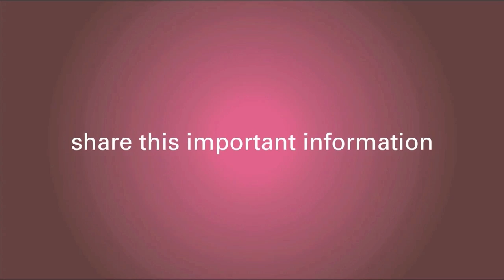Radiation Therapy Purpose and Function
Dr. Forouzannia explains that radiation therapy is used after surgery to prevent breast cancer from coming back by getting rid of potentially cancerous cells that remain in patient's body.

The 15 Breast Cancer Questions To Ask Your Doctor.